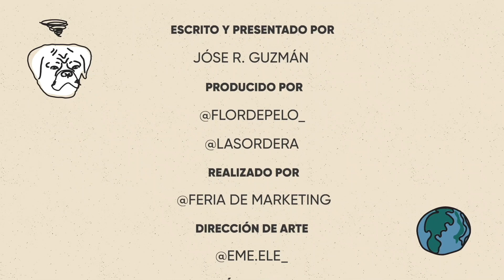EL HUMANO ES UN ANIMAL #100 - El día de Pasticho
Celebración del episodio 100 con Pasticho. Espisodio en vivo en streaming con el Batallón.
A por 100 más.